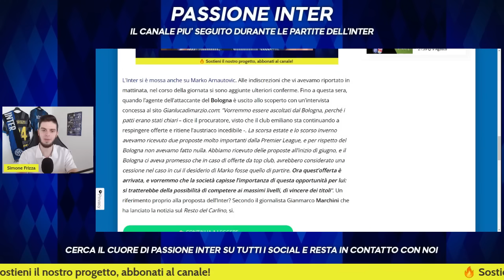"Inter su ARNAUTOVIC": così però NON va bene...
CALCIOMERCATO INTER: ARNAUTOVIC E PUNTO ATTACCANTI

Aggiornamento di calciomercato Inter, parliamo degli attaccanti. L'agente di Marko Arnautovic spinge per l'addio al Bologna e si parla di una prima offerta dell'Inter. Parliamone insieme.

00:00 Calciomercato Inter
01:27 Arnautovic Inter
04:03 Alcune considerazioni
09:35 Conclusioni